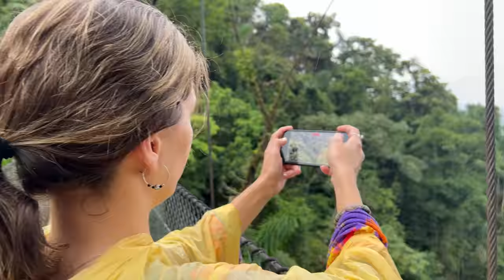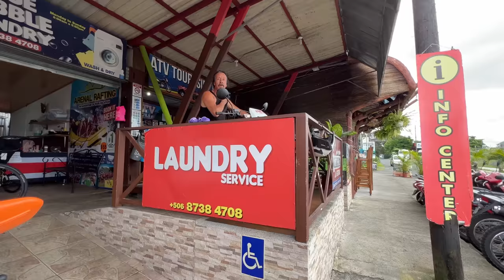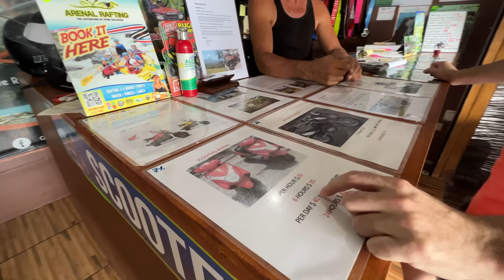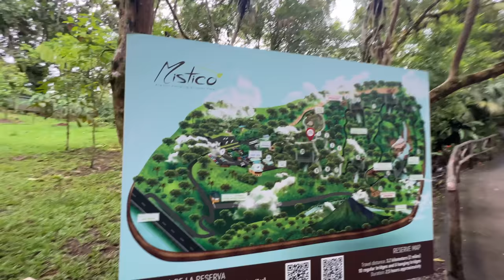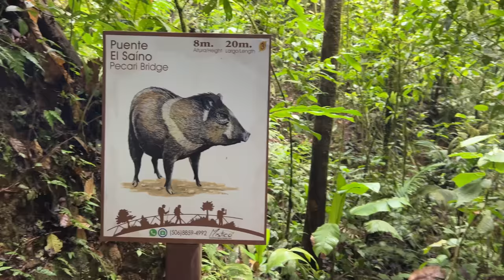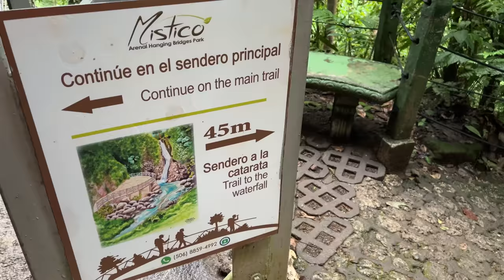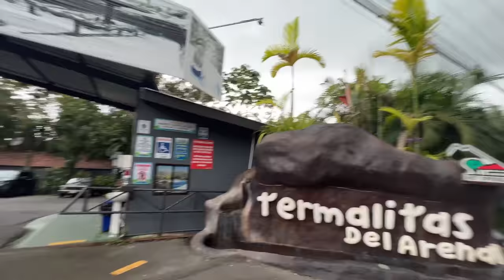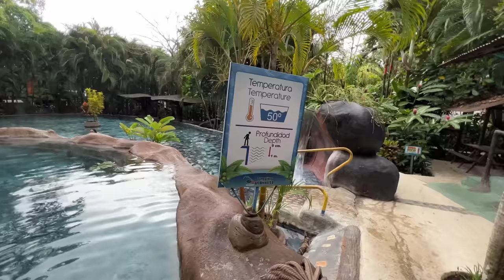Son Yıllarda Gittiğim En PAHALI Ülke - 100 Dolar Çöp !!!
Kosta Rika'nın La Fortuna Bölgesinde harika bir video çektim. Çok güzel parklar, ormanlar, doğal yerler gördük. Dünyanın en yeşil ülkelerinden birisi olan Kosta Rika videomu umarım beğenirsiniz. 🤗

00:00 Kosta Rika'dan Merhabalar
01:30 Market Alışverişi Yapalım
03:20 40 Dolara Motor Kiraladım
05:20 Köyleri Geziyoruz ve Yağmura Yakalandık
07:15 Meşhur Hanging Bridge Dedikleri Orman Bölgesi
08:30 Kosta Rika Doğası Hakkında Bilgiler
10:40 Devasa Ormanı ve Parkı Gezip Hayvanlarla Tanıştık
13:30 Köprülerden Harika Manzaralar
17:55 Şelale Gezisi Yaptık
20:40 Yağmurdan Kaçarak Geri Dönüyoruz
21:30 Çok Güzel Bir Hediyelik Eşya Dükkanı
24:20 Akşam Yemeği Yediğimiz Yer
25:50 Sıcak Su Termal Bölgesine Gidiyoruz
29:30 Çılgınlık Yaptık - Yağmurda Yürüyerek Dönüyoruz.
31:40 @maceraname4566 'nin Doğum Gününü Kutluyoruz